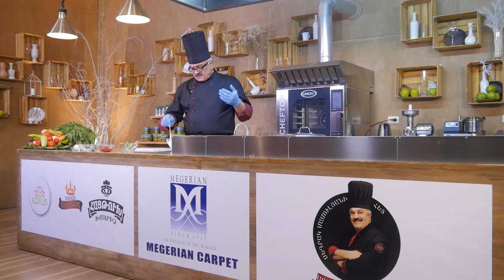Արագածոտնի հագանի - Արարատյան խոհանոց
Շեֆ խոհարարը պատրաստում է Արագածոտնի հագանի - Արարատյան խոհանոց Սեդրակ Մամուլյանի հետ